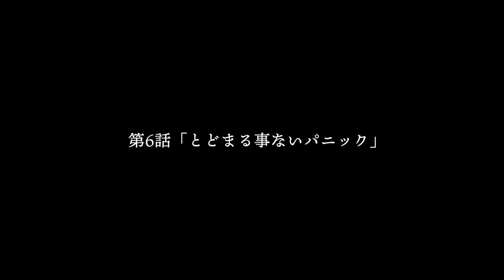「シューティングスター」第6話 とどまる事ないパニック YouTuberコラボドラマ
■出演
大塚祐也
大塚竜也
中田大地
前川健二
ワタナベマホト
カワグチジン
かわにしみき
ササキアサヒ
トミック
西川康太郎(ゲキバカ/おしゃれ紳士)
亀岡孝洋(カムカムミニキーナ)
藤代知己

■主題歌
カワグチジン「流星」
作詞作曲 オリカサミナト
楽曲制作 菅野拓真/CULTONES

■撮影
加藤純一
平木慎司

■録音
丸池嘉人

■編集・音楽
中田大地

■タイトルデザイン
瀬沼晃

■ヘアメイク
岩咲希しのぶ(Ai's Ganesh)

■衣装
本川晴美

■アシスタントディレクター
星祐太
矢筒正徒

■ロケ地協力
鯛カフェ

■脚本・監督
大塚竜也